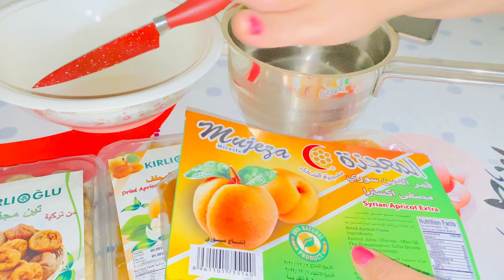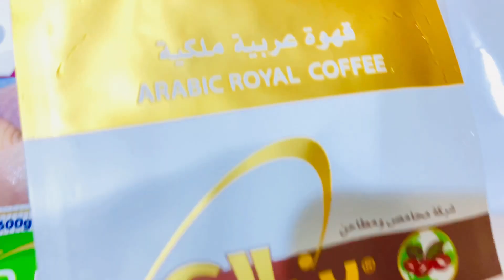روتين الست الجدعه اللي حتى وهي تعبانه تقوم تخلص اللي وراها 👏🏻💪🏻روتين